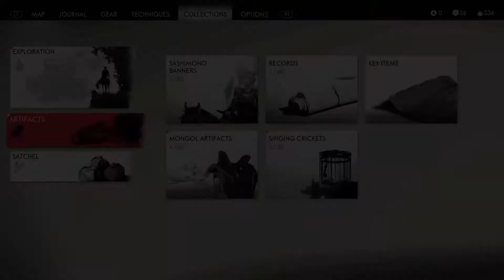GHOST OF TSUSHIMA Walkthrough Part 12!!! (The Unbreakable Gosaku)!! Hard Difficulty!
GHOST OF TSUSHIMA Walkthrough Part 12 Includes Campaign Missions  of Ghost of Tsushima on PS4 Pro.
True WalkThrough No Cuts! All Deaths. Hahaha